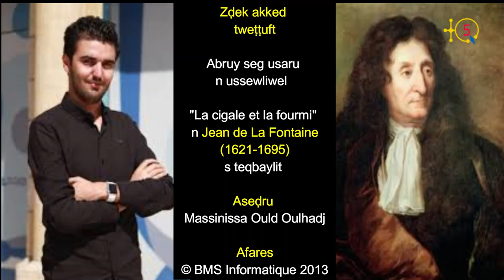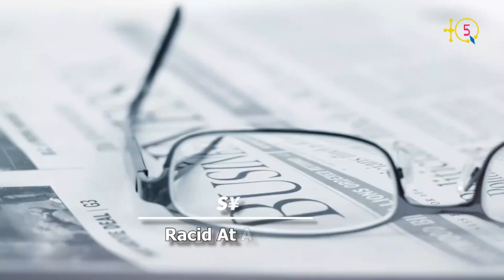Extrait d'un film d'animation kabyle de Massinissa Ould Oulhadj, un exemple à suivre pour les jeunes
"Zḍek akked tweṭṭuft" d abruy seg usaru n ussewliwel  "La cigale et la fourmi"
n umaru afrensis Jean de La Fontaine (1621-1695) s teqbaylit. Aseḍru : Massinissa Ould Oulhadj.

TQ5 Media